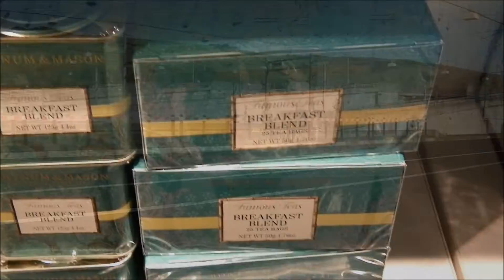Eurotunnel Crossings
Footage from both the outward and return Eurotunnel crossings.